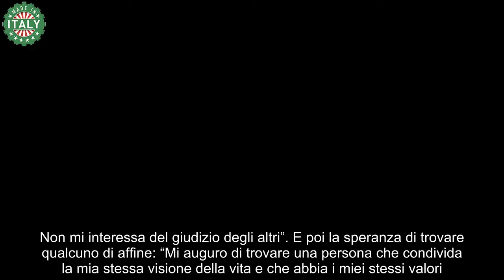Uomini e Donne, Martina De Ioannon da Temptation Island al tronoUomini e Donne, Martina De Ioannon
Dopo l’esperienza di Temptation Island dove ha partecipato in coppia con l’ex fidanzato Raul Dumitras, Martina De Ioannon è pronta per una nuova avventura televisiva. La 26enne romana, infatti, è la nuova tronista di Uomini e Donne in partenza su Canale 5.

Martina De Ioannon è la nuova tronista di Uomini e Donne
E’ ufficiale: Martina De Ioannon sarà sul trono della nuova stagione di Uomini e Donne 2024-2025 in partenza nei prossimi giorni su Canale 5. La 26enne di Roma è balzata alla grande popolarità dopo la partecipazione all’undicesima edizione di Temptation Island in coppia con l’ex fidanzato Raul Dumitras. Il falò di confronto finale tra Martina e Raul si è concluso con un addio. Proprio Martina nel video di presentazione di Uomini e Donne ha rivelato sul finale di Temptation Island: